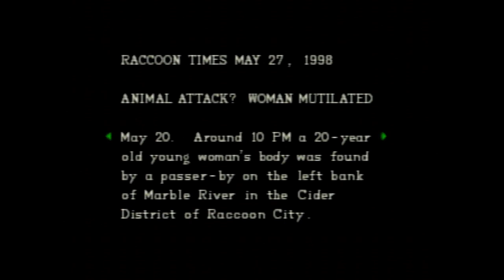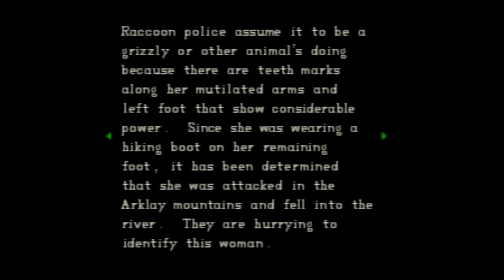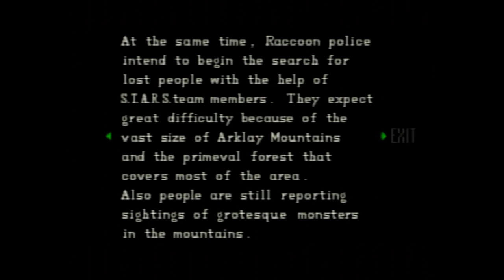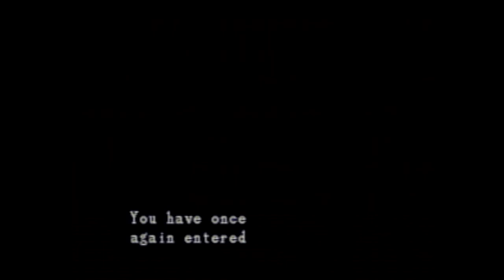Hoping This Is Not Chris' Blood with Jessica! - Resident Evil Part 3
My pal, Jessica and I once again delve into the world of survival horror. This time around, we run afoul of several hunters, defeat the Yawn once and for all, explore the mansion's basement, and meet Barry behind the waterfall.